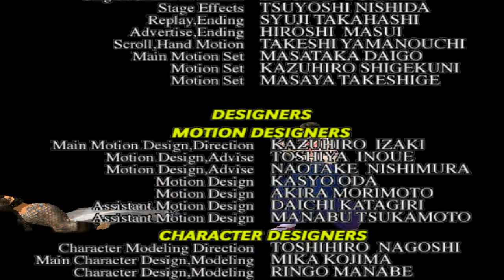バーチャファイター3 梅小路葵 初めてプレイ